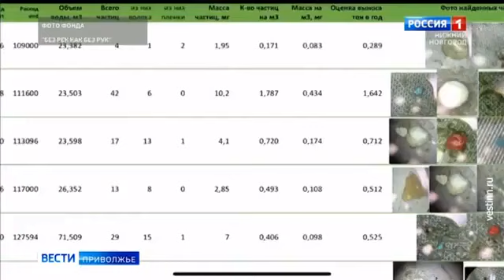Что они нашли??? Чистоту волжской воды решили проверить независимые московские экологи.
Чистоту волжской воды решили проверить независимые московские экологи. Они отправились в экспедицию по волжским городам, чтобы провести комплексные исследования воды, в том числе, проверить уровень опасного микропластика в реке.

так же присоединяйтесь к нам в Доп. Соц. Сети;